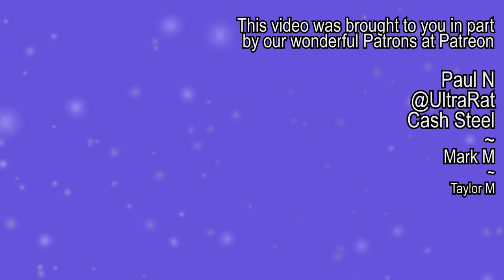What is the Plural for Praying Mantis? (Hollow Knight, Part 7) | Night Games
Welcome to Night Games: Gaming After Dark! Where members of the crew will play games with a mature theme, and some of them will not be sober doing it. So if you are offended by language (from the game or us) and the use of Alcohol--this may not be for you.

Tay, Kae and Luke journey together as they play Hollow Knight. A beautiful Metrovania type game where we fight crazy zombie bugs with our trusty nail. Join us, won't you?

Want to thank Scouse Mouse for giving us a chance to play this game, be sure to check out his channel for some very fun/chill Let's Plays.
Thanks again buddy!